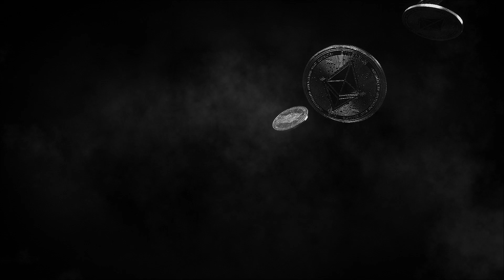Piyasanın Aradığı Yanıtlar "P.A.Y" 07.07.2023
Kripto para piyasalarında hafta içi görülen yatay seyir hafta sonu da devam edecek mi yoksa bir yükseliş hareketi gelebilir mi? Ethereum ve Bitcoin için destek ve direnç seviyeleri neler? Haftanın son gününde Piyasanın Aradığı Yanıtlar burada! 🚀

Bitay ile kripto paran cebinde! Hemen indir, her an her yerde işlem yapmaya başla.

Tüm soru, görüş ve önerileriniz için, bizimle iletişime geçin.

Bitay Türkiye Resmi YouTube Kanalı

The Official Bitay Türkiye YouTube Channel

YASAL UYARI

Bu kanalda yayınlanan bilgi, yorum ve tavsiyeler risk ve getiri tercihlerinize uygun olmayabilir ve kesinlikle yatırım danışmanlığı kapsamında değildir. Yatırım danışmanlığı hizmeti, kişiye özel olarak müşterilerin risk ve getiri tercihleri doğrultusunda, yalnızca aracı kurumlar, portföy yönetim şirketleri, mevduat kabul etmeyen bankalar ile müşteriler arasında imzalanacak yatırım danışmanlığı sözleşmesi çerçevesinde sunulabilir.

Bu nedenle, sadece burada yer alan bilgilere dayanılarak yatırım kararı verilmesi beklentilerinize uygun olmayan sonuçlarla karşılaşmanıza neden olabilir. Burada yer alan bilgi, yorum ve tavsiyelerin kullanılması nedeniyle ortaya çıkabilecek durumlardan Bitay Türkiye YouTube kanalı ve Bitay.com.tr internet sitesi sorumlu değildir.

Bitay Türkiye, bu kanalda yer alan içeriklerde değişiklik yapma ve yeniden düzenleme hakkını her zaman saklı tutar ve bu değişikliğe ilişkin herhangi bir bildirim yükümlülüğü bulunmamaktadır.